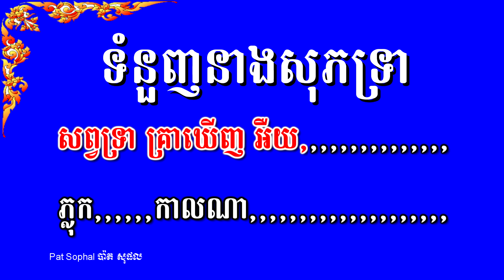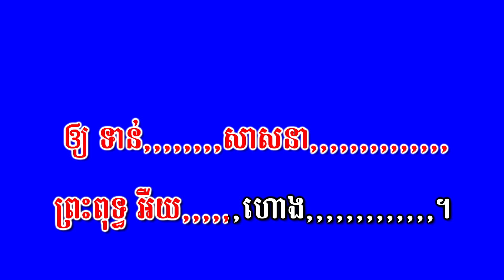ស្មូធ្យ សព្វទ្រា | គ្រាឃើញភ្លុកកាលណា | សុភទ្រា | សុភទ្ទា | No 21 Subhatrea Krea Khoeunh